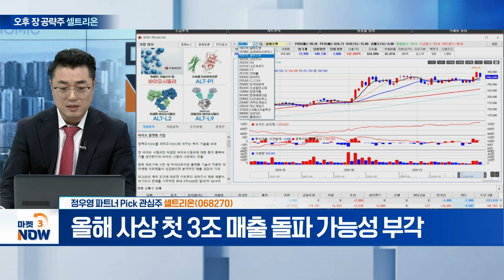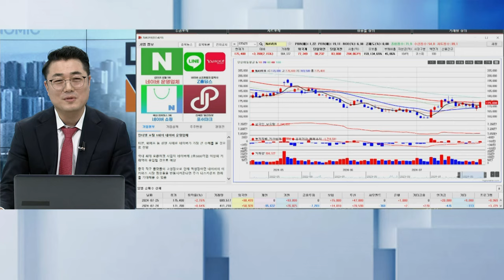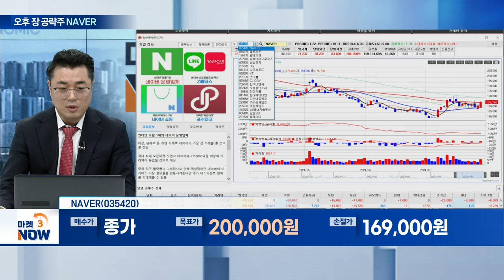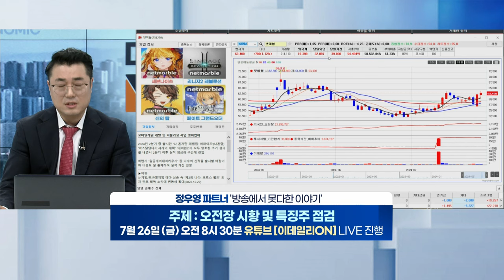셀트리온, NAVER, ??? [오늘의 관심주] | Market Now (20240725)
- 올해 사상 첫 3조 매출 돌파 가능성 부각

NAVER(035420)
- 티몬·위메프 사태로 2.5조 규모 반사이익 기대